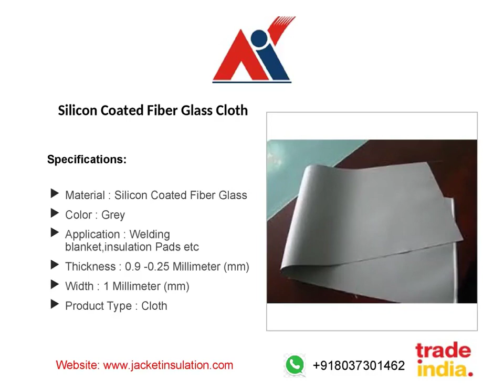Silicon Coated Fiber Glass Cloth | Natraj Insulation